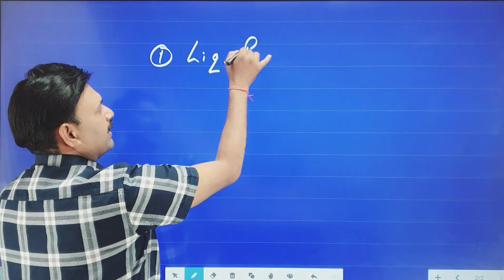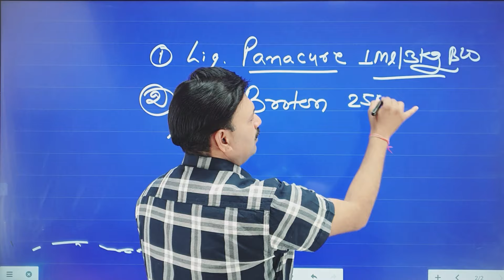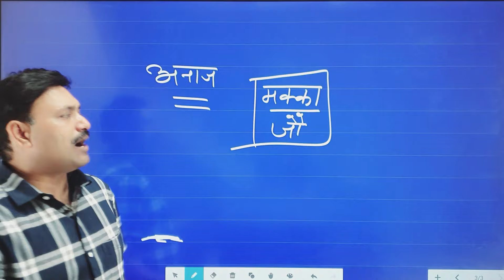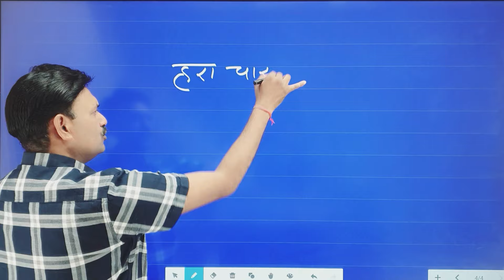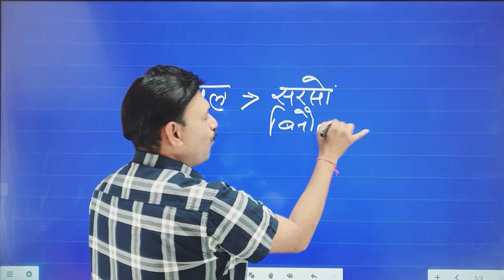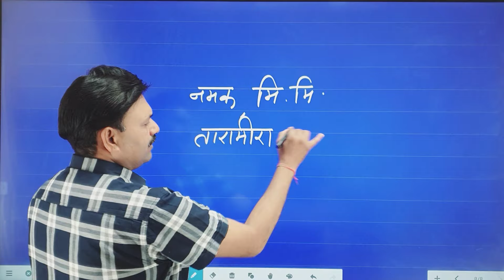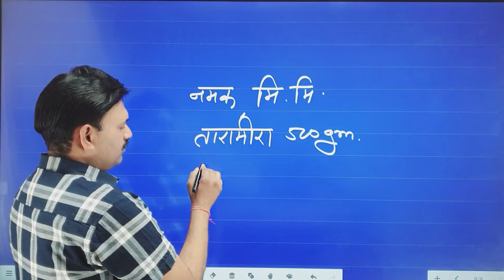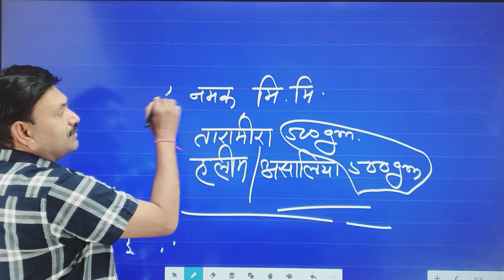कमज़ोर Calf को क्या खिलाना चाहिए👉🏻Cow Buffalo calf ko kaise taiyar karen